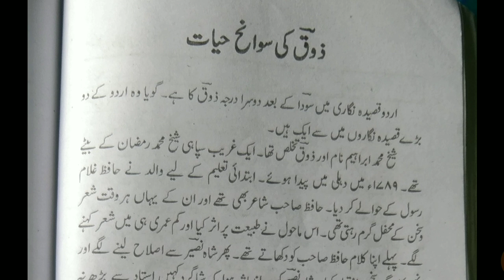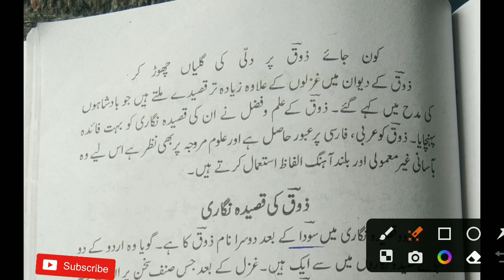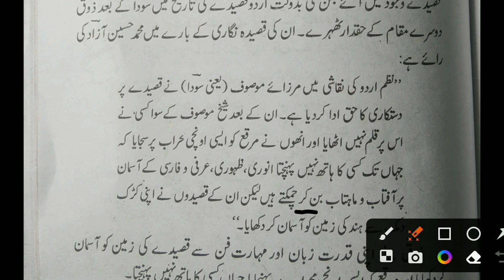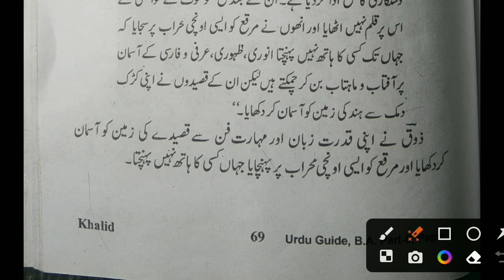BA part ll Urdu paper ll Shaikh Mohammad Ibrahim Jok ki sawanah hayat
University of Kota BA second year Urdu online classes
University of Kota Urdu online classes
competition exam Urdu classes